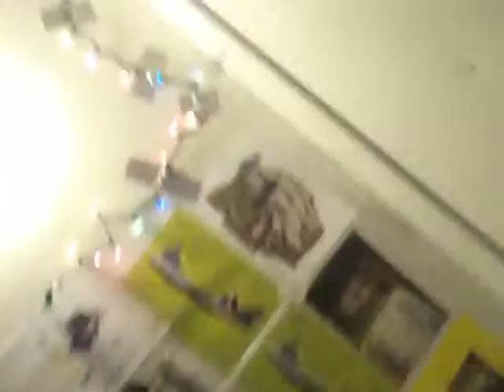Zi6_2493.MOVING TO THE ORDS SOUND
ORL DESERTY SOUND DESNMAV